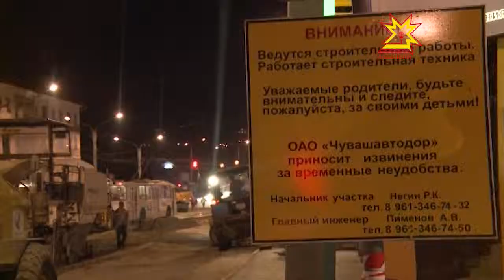Çĕрлесерен çулсене юсаççĕ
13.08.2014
Хула кунĕнче савăниччен тата ун илемĕпе килениччен тавралăха хăтлăх кĕртмелле. Çул-йĕре юсакансем умне çирĕп тĕллев лартнă - çурла уйăхĕн 15-мĕшĕнччен ĕçсене вĕçлемелле. Çавна май талăкĕпех ĕçлемелле. Çĕрле, транспорт сахал пулнипе çул-йĕр юсакансем усă кураççĕ-и? Шупашкар хула мэрĕ Леонид Черкесов тĕрĕслерĕ.